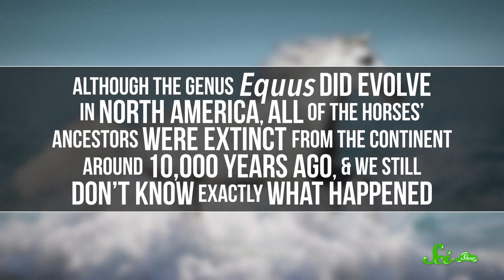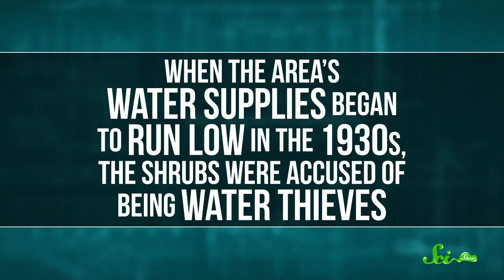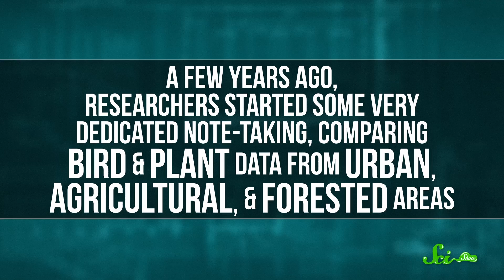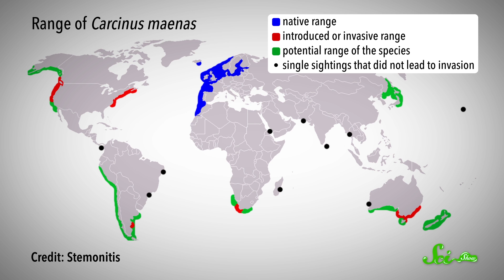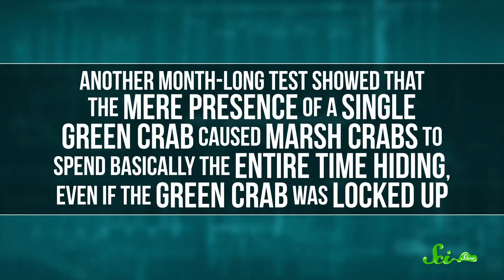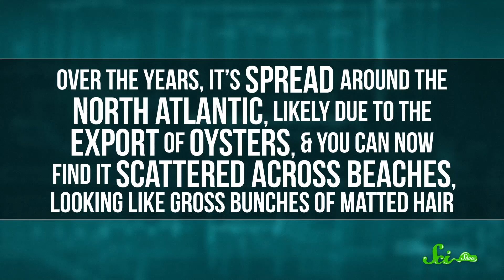6 Invasive Species That Are Actually Saving the Planet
Even though the word "invasive" sounds sketchy, not all non-native species are totally terrible! Here are six invasive species that can actually do more good than harm! Hosted by Stefan Chin.